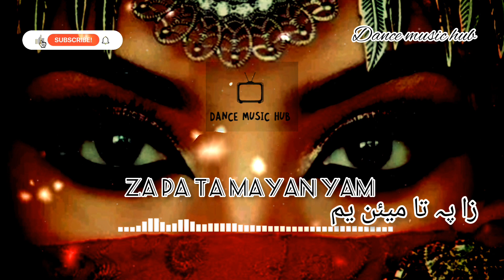Za Pa Ta Mayan Yam Da Zrah Kor Ke De Satam Gulli|Pastho Song Viral Music Trending| Full Song Slow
pastho song
Full songs
vip Song
trending music
viral tiktok